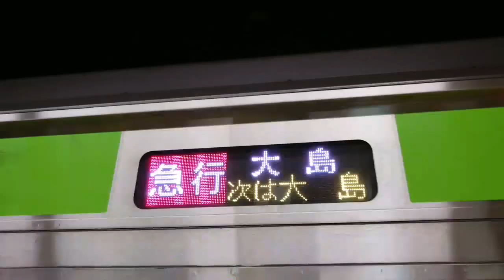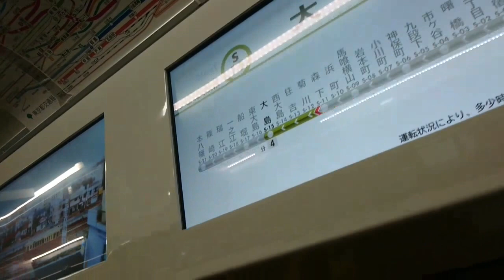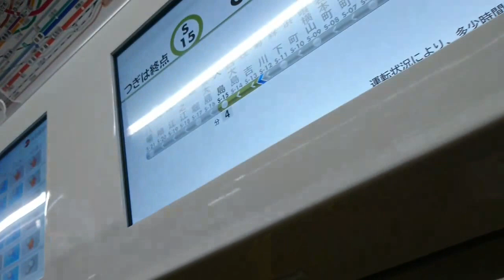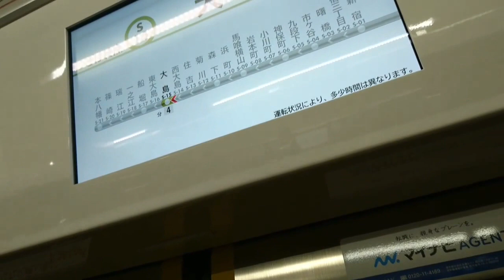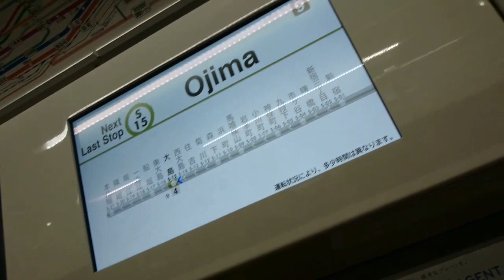地下鉄の中でも評定速度の速い都営新宿線の急行【乗車した車両10-300形４次車】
地下鉄でスピード感あじわえるのが都営新宿線！都営地下鉄で優等列車が走ってるのはこの新宿線と浅草線にあります。